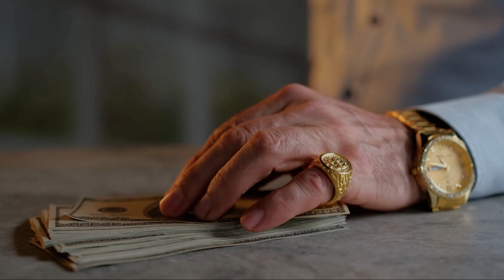AnaRose and Medusa's Curse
A feared artifact. An ancient curse. A menacing enemy.

Museum curator and antiquities expert AnaRose Preston races against time to stop a ruthless organization on the hunt for a Medusa pendant with petrifying powers. Will she foil their plan, or will the fanatical group succeed in unleashing an era of stone-cold terror upon the world?